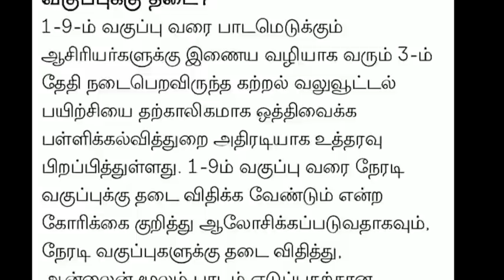TN 1-12THSTD SCHOOLS CLOSED LATEST NEWS II TN SCHOOLS ONLINE MODE CLASS TN GOVT MEETING OFFICIALNEWS